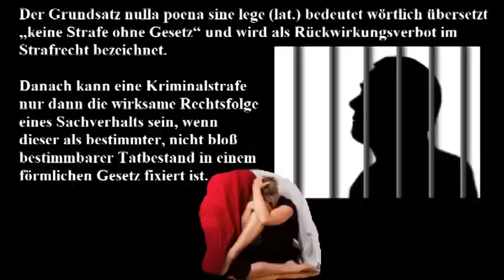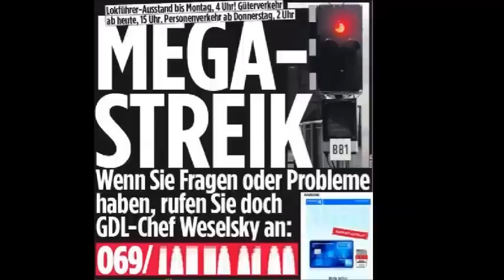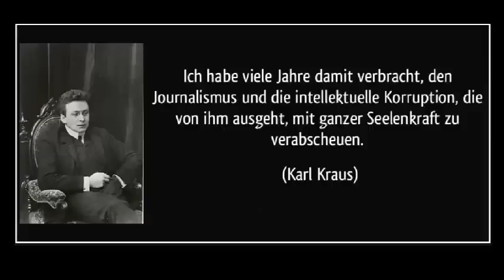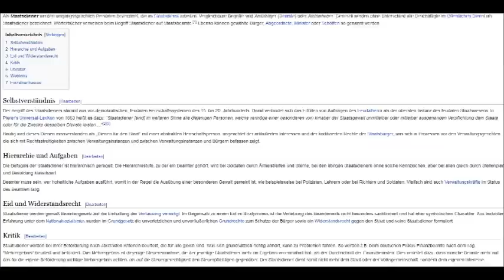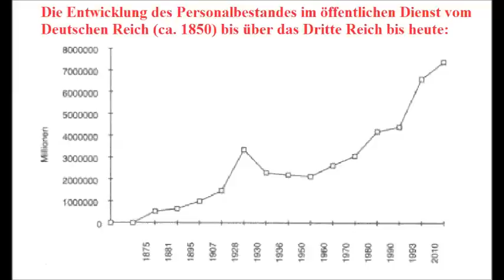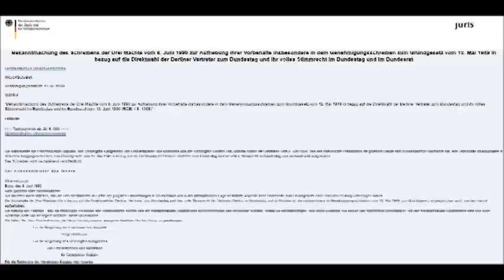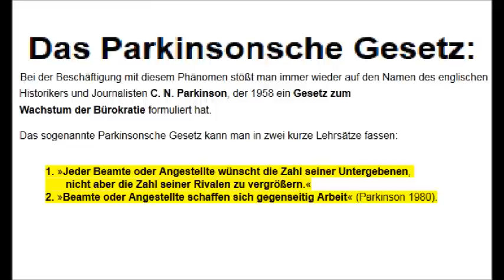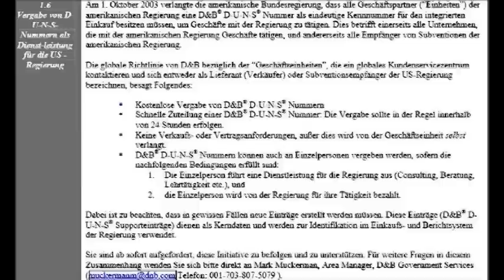der schlimmste Feind im Land- Journalisten und Staatsdiener (conrebbi)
Was in den Medien für Hetzkampagnen losgetreten werden erinnert an das tiefste Mittelater zur Zeit der Hexenverfogung. Dabei kamen bereits vor 200 Jahren von hier die Rechtsgrundsätze die Willkür verhindern sollten. Wir sind gesellschaftlich weit zurückgefallen und es zeichnet sich ab, dass dieses bald zum Positiven geändert wird.